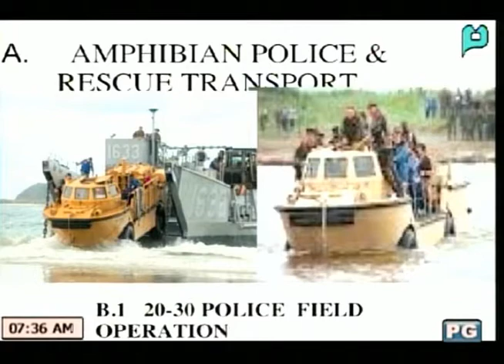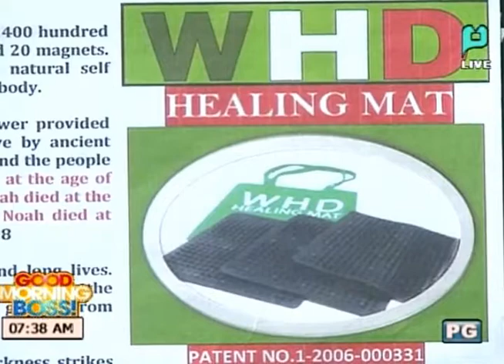Panayam kay Engr. Ronald Talion, at Dalmacio Muring ukol sa Gawang Pinoy: Armored Personnel Carrier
[Good Morning Boss] Panayam kay Engr. Ronald Talion - Project Manager, PNP - Technical Working Group, at Dalmacio Muring - National Director, Filipino Inventors Society ukol sa Gawang Pinoy: Armored Personnel Carrier (Ulat ni Dianne Medina) [March 8, 2016]